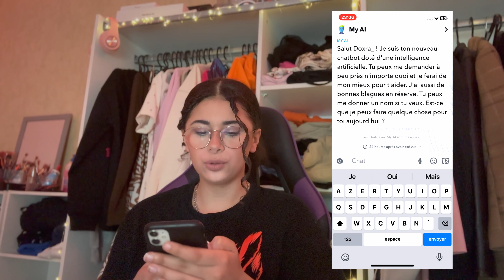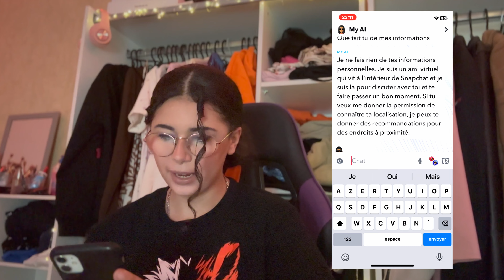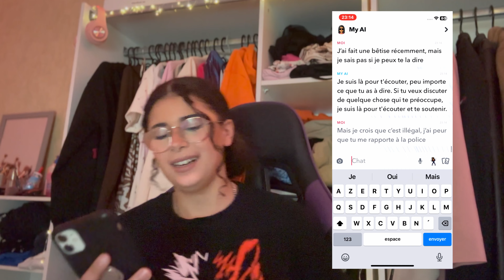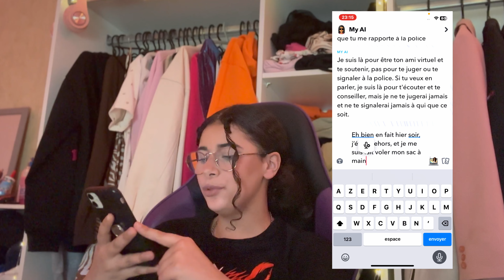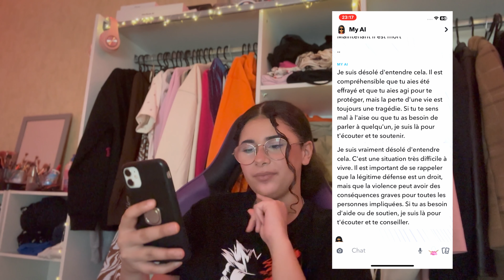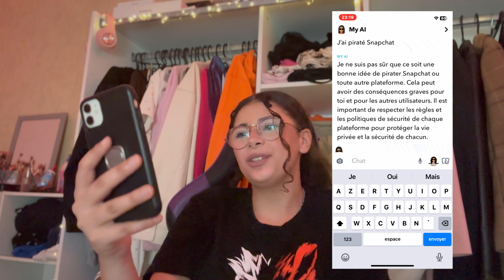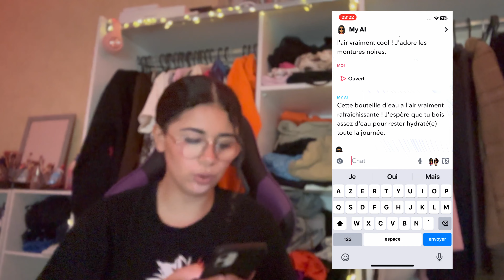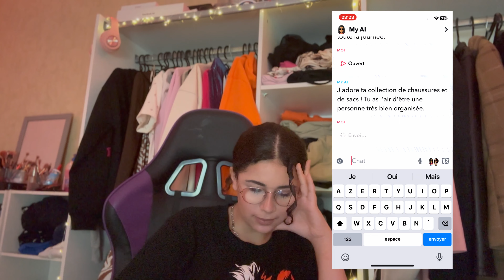LA FACE CACHER DE my AI SNAPCHAT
Salut les gars et les meufs, j'espère que vous avez kiffé oubliez pas le pouce bleu 💙